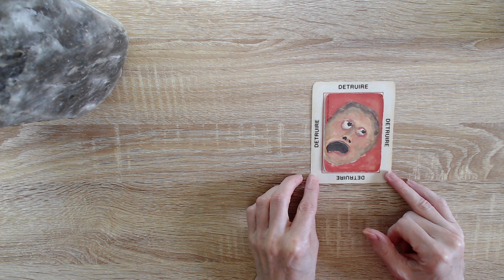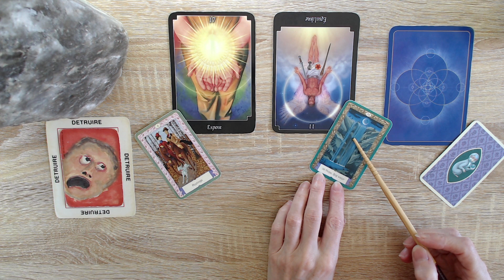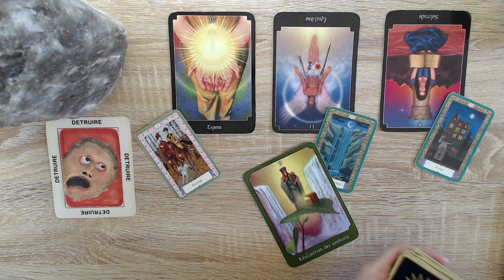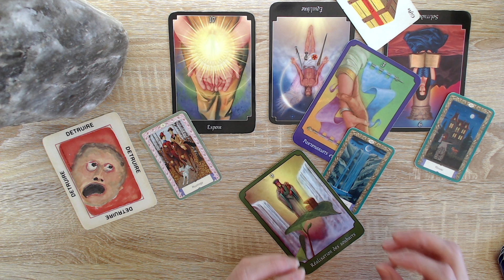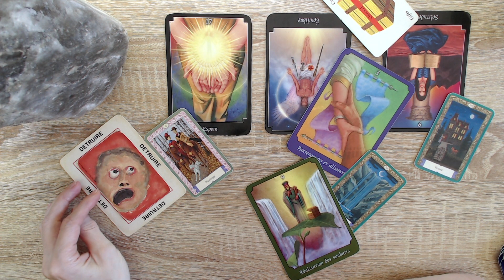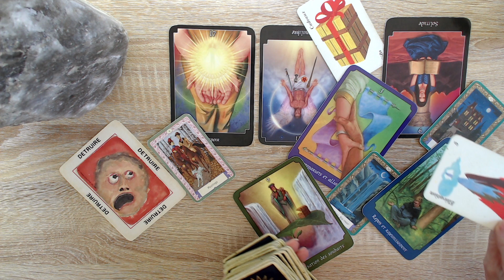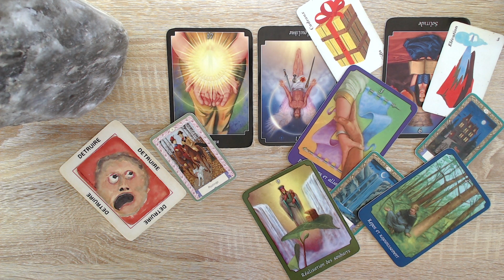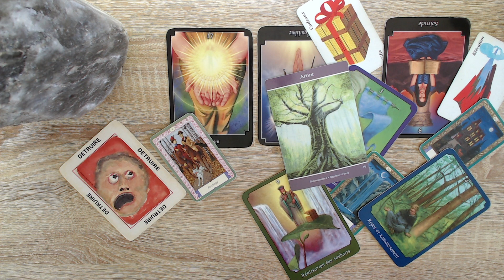Elle n'a plus peur. Cette personne solide rencontre et réalise son rêve.